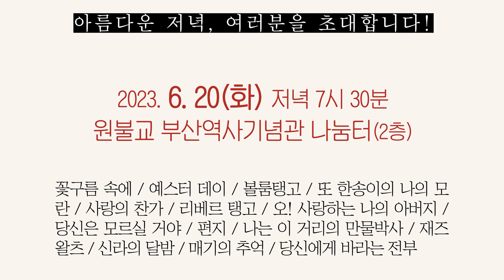[2023 원먼스 페스티벌] 박두진 시, 이흥렬 곡 - 꽃구름 속에 … 소프라노 이유빈 (Acc. 원아름 문혜정 정은희)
[우리동네 문화살롱 페스타] 2023 원먼스 페스티벌 - 모란꽃 피는 어느 유월에

❍ 일정 : 2023년 6월 20일(화) 7시 30분
❍ 장소 : 원불교 부산역사기념관 2층 나눔터 (원불교하단성적지 내)

❍ 주최 : (사)부산소공연장연합회
❍ 주관 : 전문예술단체 음악풍경
❍ 후원 : 부산광역시

   [출연진]
   - 진행 이진이
   - 소프라노 이유빈
   - 바리톤 김경한
   - 바이올린 원아름
   - 첼로 문혜정
   - 피아노 정은희

❍ 촬영/편집 : 박은주

❍ 프로그램

*01. 콘수엘로 벨라스케스 곡 - 베사메무초 (Consuelo Velázquez - Bésame Mucho) … 원아름 문혜정 정은희

02. 박두진 시, 이흥렬 곡 - 꽃구름 속에 … 소프라노 이유빈 (Acc. 원아름 문혜정 정은희)

04. 피터 쉰들러 곡 (살타첼로) - 볼룸탱고 (Peter Schindler - Ballroom Tango)… 원아름 문혜정 정은희

05. 김용호 시, 김진균 곡 - 또 한 송이의 나의 모란 … 바리톤 김경한 (Acc. 원아름 문혜정 정은희)

*06. 마그리트 모노 곡 - 사랑의 찬가 (Marguerite Monnot - Hymne A L'amour) … 원아름 문혜정 정은희

08. 푸치니 곡 - 오 사랑하는 나의 아버지 (G. Puccini - O mio babbino caro, from Opera 'Gianni Schicchi') … 소프라노 이유빈 (Acc. 원아름 문혜정 정은희)

11. 롯시니 곡 - 나는 이 거리의 만물박사 (G. Rossini - Largo Al Factotum Della Città, from Opera 'Il Barbiere Di Siviglia') … 바리톤 김경한 (Acc. 원아름 문혜정 정은희)

12. 쇼스타코비치 곡 - 재즈왈츠 제 2번 (Shostakovich - Waltz No. 2) … 원아름 문혜정 정은희

14. 버터필드 곡 - 매기의 추억 (J. Butterfield - When you and I were young Maggie) … 출연진 관객 전원 (Acc. 원아름 문혜정 정은희)

15. 웨버 곡 - 당신에게 바라는 전부 (Andrew Lloyd Webber - All I Ask of You) … 이유빈 김경한 (Acc. 원아름 문혜정 정은희)